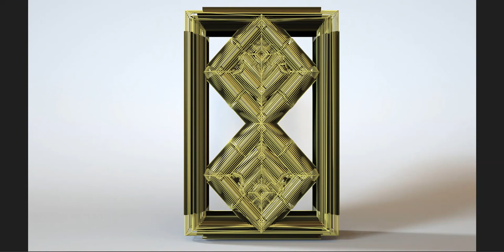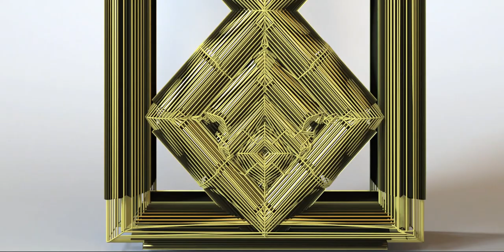An art piece inspired by an ancient civilization.